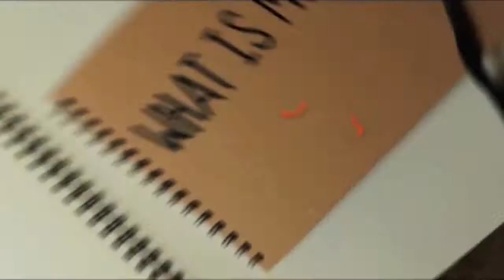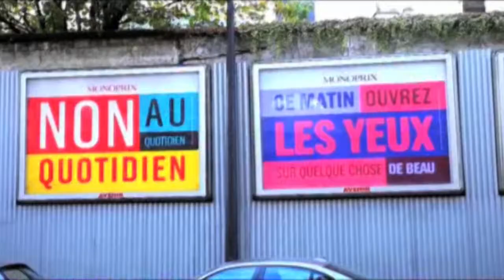Tim Greenhalgh On The Design Grand Prix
The Design Jury at Eurobest 2011 was led by Tim Greenhalgh, Chief Creative Officer at FITCH. In this video, he explains the reasons why the Grand Prix in this category was awarded to Havas Suresnes for its work for Monoprix.